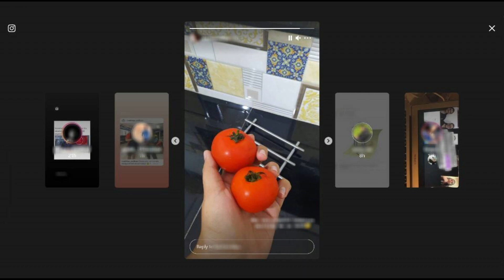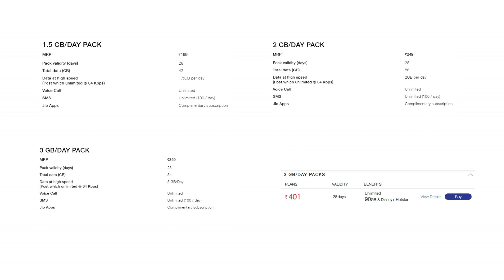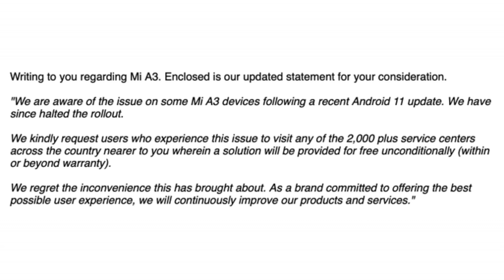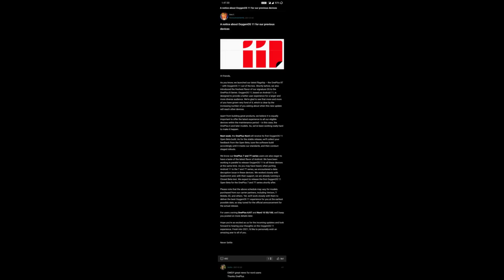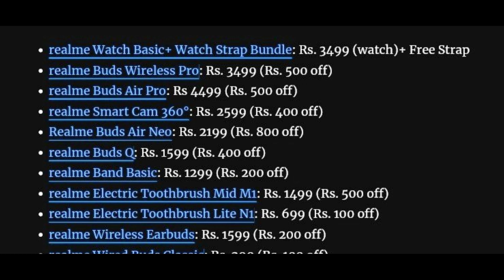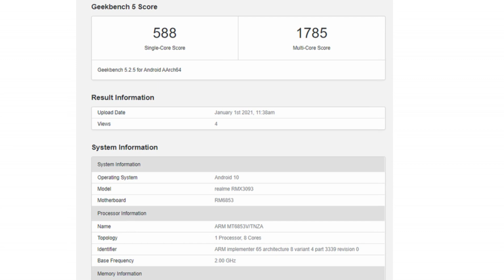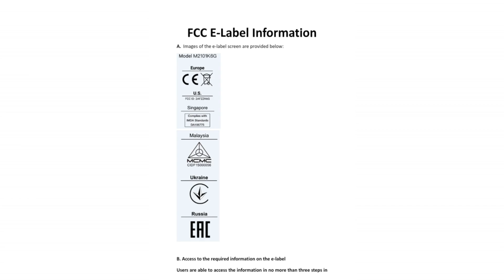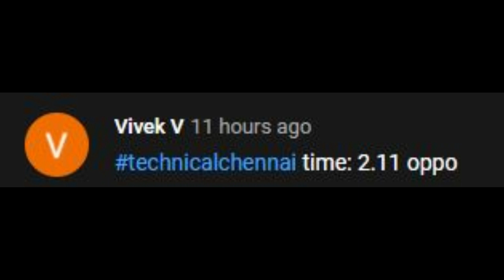Redmi Note 10 🇮🇳 Launch Confirmed, Jio Revised Offers, Realme 8 Specs, Poco F2 4G Firstlook,Tech#416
@Technical Chennai

Unboxing, Reviews at 11 AM

Don't Miss.

Our Recommendations
*Best Smartphones *

Vivo V20 (2021)
Vivo V20 (2021)
Vivo V20
Vivo V20 Pro
Redmi Note 9 Pro
Redmi Note 9 Pro Max
Samsung Galaxy M21
Samsung Galaxy M31s
Samsung Galaxy M31
Samsung M30s
Samsung Galaxy M51
Oneplus Nord 5G
Apple iPhone 11

Time Stamps
00:00 Introduction
00:31 Instagram tests new design for Stories on desktop
01:18 Jio Revised Pre paid plans
02:28 Airtel Fails Again
03:15 AnTuTu Score of mid-range devices
04:09 Xiaomi India is offering free repairs to Mi A3 users
04:51 Xiaomi Charging Issue
05:57 Xiaomi Mi 10i launched in India with offers
07:25 Oppo Reno 5 Pro 5G Will Launch On 18th January In India
08:19 List of OnePlus devices to get OxygenOS11 based on Android 11
08:50 Realme winter sale announced
09:33 Realme phone with Dimensity 720 chipset
10:33 Poco F2 4G Firstlook
11:04 Redmi Note 10 Series revealed as 4G
11:55 Paytm Contest

1) Introduction
2) Instagram tests new design for Stories on desktop
3) Jio Revised Pre paid plans
4) Airtel Fails Again
5) AnTuTu Score of mid-range devices
6) Xiaomi India is offering free repairs to Mi A3 users
7) Xiaomi Charging Issue
8) Xiaomi Mi 10i launched in India with offers
9) Oppo Reno 5 Pro 5G Will Launch On 18th January In India
10) List of OnePlus devices to get OxygenOS11 based on Android 11
11) Realme winter sale announced
12) Realme phone with Dimensity 720 chipset
13) PocoF2 4G Firstlook
14) RedmiNote10 Series revealed as 4G
16) Paytm Contest

1. வீடியோவைப் பாருங்கள், போட்டிக்கான கேள்வியைக் கவனியுங்கள்.
2. Comment boxல் இது போன்ற முறையில் பதில் எழுதவும். technicalchennai (time stamp) (answer)
3. உதாரணத்திற்கு பதில் Android என்றால், நான் வீடியோவில் 2.02 நிமிடங்களில் சொன்னேன் என்றால். technicalchennai (2.02) (android) Type like this.
4. comments மூலம் வெற்றி தேர்வு செய்யப்படும்.
5. Winnerக்கு Paytm பணம் Rs 100 அல்லது பரிசு ரசீது (gift voucher) கிடைக்கும்.
6. இதில் பங்கேற்கவும் (Paytm contest)மற்றும் வெற்றி பெறவும்.